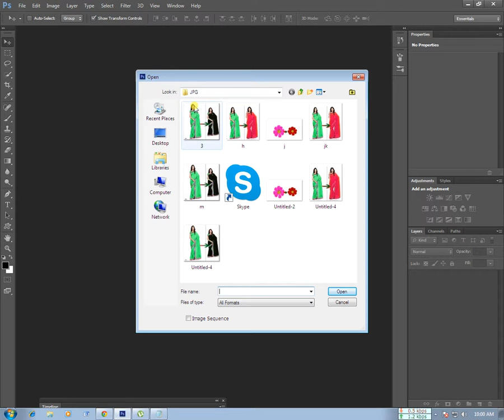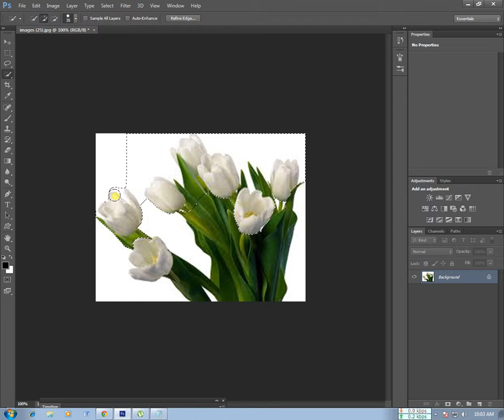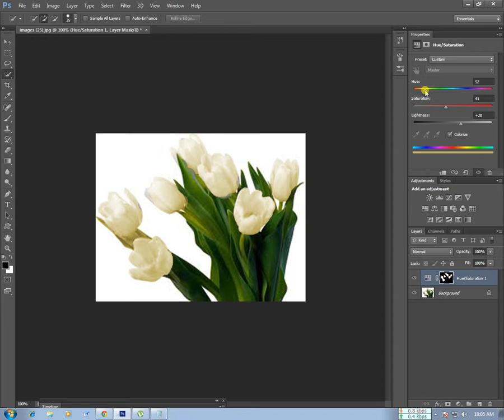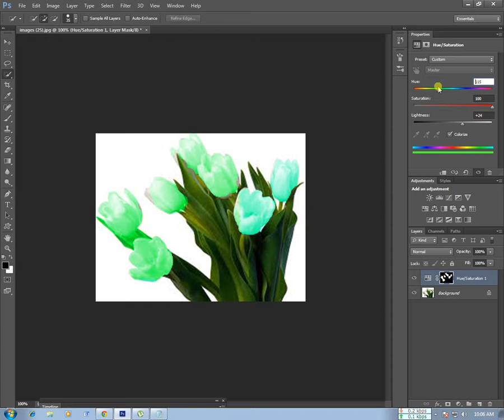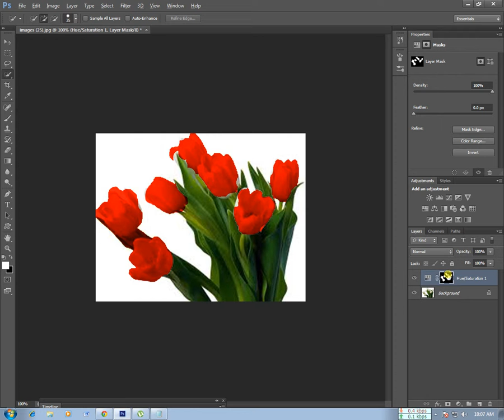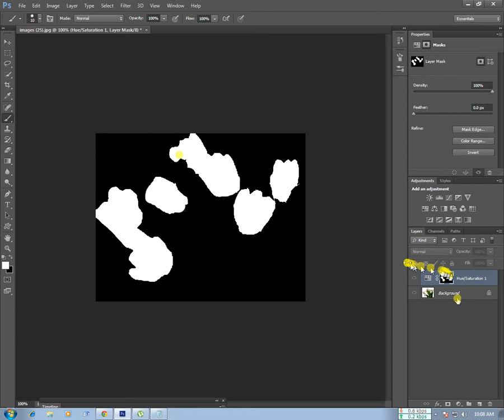How to use brush tool to select objects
This Vedio just help you  to encourage.This is only created for introduce to some use of photoshop tools .l think this video help you to use these tools described in video. When you watch this video please watch in full screen so that you can follow the curcer. This Vedio just help you  to encourage.This is only created for introduce to some use of photoshop tools .l think this video help you to use these tools described in video. When you watch this video please watch in full screen so that you can follow the curcer.